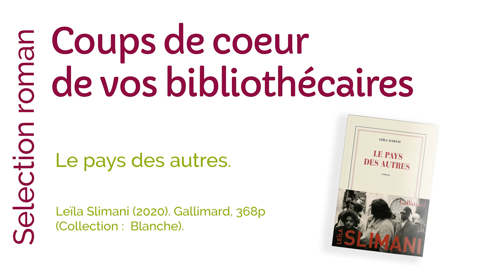Coups de cœur #4 - Lecture roman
Venez découvrir le coup de cœur lecture roman d'Anne-Sophie Margry, votre médiathécaire à Saint-Hilaire-des-Landes : le roman " Le pays des autres ".

Résumé : " En 1944, Mathilde, une jeune Alsacienne, s’éprend d’Amine Belhaj, un Marocain combattant dans l’armée française. Après la Libération, le couple s’installe au Maroc à Meknès, ville de garnison et de colons. Tandis qu’Amine tente de mettre en valeur un domaine constitué de terres rocailleuses et ingrates, Mathilde se sent vite étouffée par le climat rigoriste du Maroc. Seule et isolée à la ferme avec ses deux enfants, elle souffre de la méfiance qu’elle inspire en tant qu’étrangère et du manque d’argent. Le travail acharné du couple portera-t-il ses fruits? Les dix années que couvre le roman sont aussi celles d’une montée inéluctable des tensions et des violences qui aboutiront en 1956 à l’indépendance de l’ancien protectorat.
Tous les personnages de ce roman vivent dans «le pays des autres» : les colons comme les indigènes, les soldats comme les paysans ou les exilés. Les femmes, surtout, vivent dans le pays des hommes et doivent sans cesse lutter pour leur émancipation. Après deux romans au style clinique et acéré, Leïla Slimani, dans cette grande fresque, fait revivre une époque et ses acteurs avec humanité, justesse, et un sens très subtil de la narration. ".

Référence :
"Le pays des autres", Laïla Slimani, (2020), Gallimard, 368p, Collection Blanche.